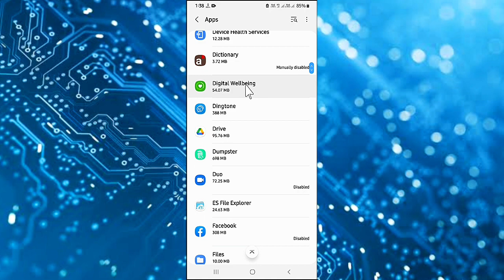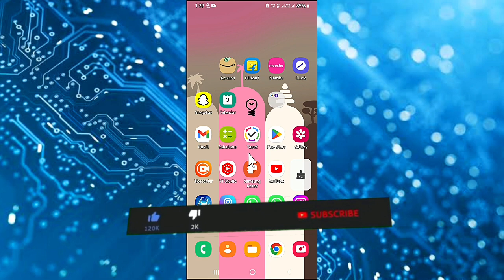Snapchat Something Went Wrong Problem Solved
●My Channel Gears:

● Hp Pavilion Gaming Laptop:

●Boya By M1 Mic :

●Boat Rockerz 400:

●Moto Vlogging Action Pro Chest Mount:

● Fuarez Mic

●Bluetooth Headset

●Bluetooth Speaker

●Wireless Headphone